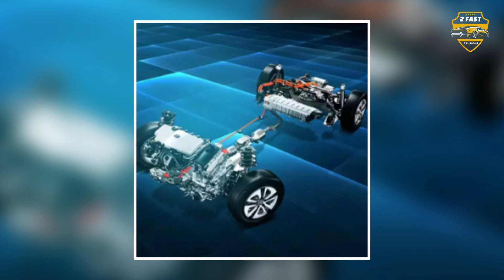Future SUVs: Sneak Peek at the 2025 Toyota RAV4 PHEV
2025 Toyota RAV4 PHEV: A Sneak Peek at the Future of SUVs 🚙⚡

Get a sneak peek at the future of SUVs with the 2025 Toyota RAV4 PHEV! In this exciting video, we delve into the latest features and innovations of this highly anticipated plug-in hybrid electric vehicle. From advanced technology to eco-friendly performance, find out what makes the 2025 RAV4 PHEV a game-changer in the SUV market. Watch now